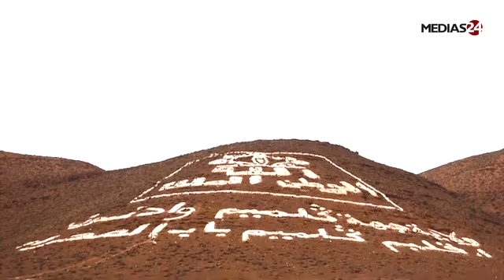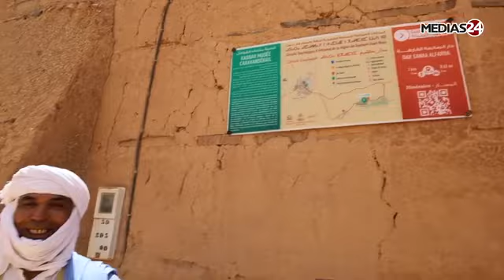Patrick SIMON: Le Maroc a de grandes opportunités à saisir dans le domaine du tourisme nature cultur